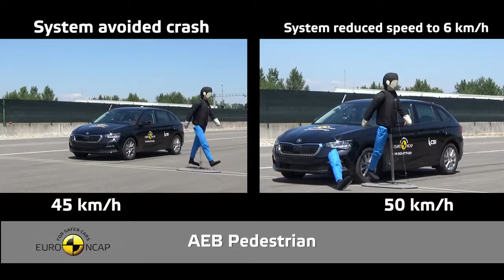Crash Test of Škoda Scala 2019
BMW
MERCEDES
AUDİ
FERRARİ